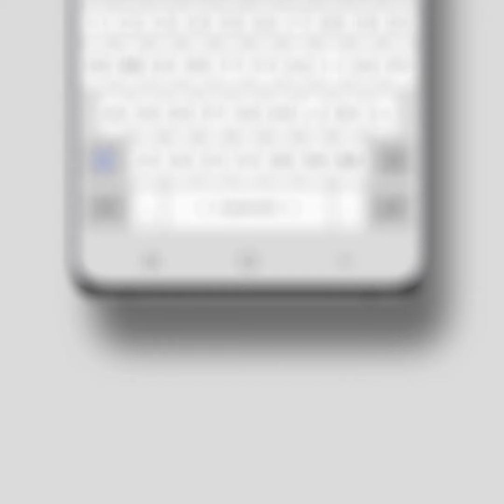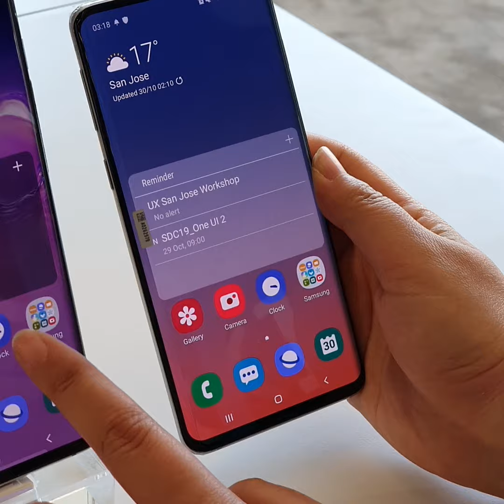SDC 2019: Keynote Highlights | Samsung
We’re continuing to change the game with One UI 2, a new foldable form, and partnerships that power new user experiences. See what you missed at SDC19